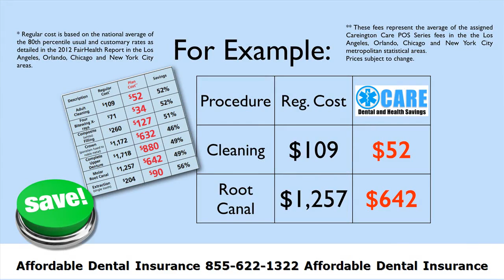Affordable Dental Insurance Missouri Dental Care Affordable Dental Insurance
Cheap Dental Plans for Braces :
00:00:05  Affordable Dental Insurance
00:00:34  Discount Dental Plans for Seniors
00:01:04  Discount Dental Plans for College Students
00:01:34  Discount Dental Plans for Seniors
00:02:03  Affordable Dental Insurance Plans